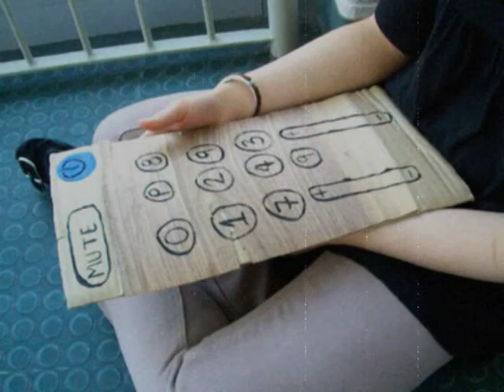Mr/Potat\Head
Video made for our Non Traditional Arts class WAOROORORRRR

Neanderthals by Cyanide Valentine